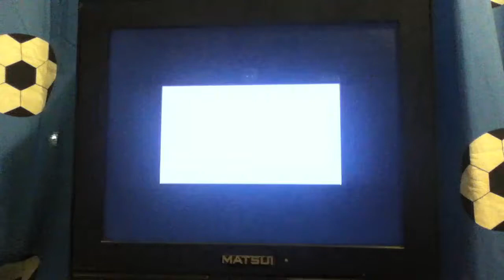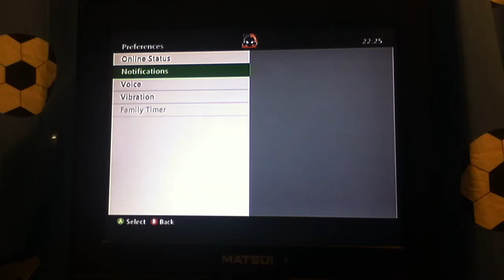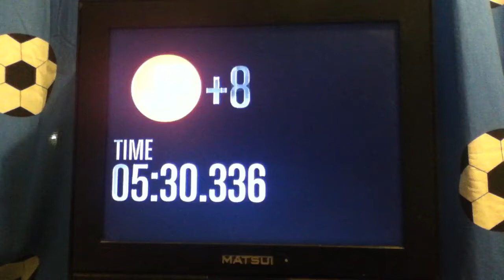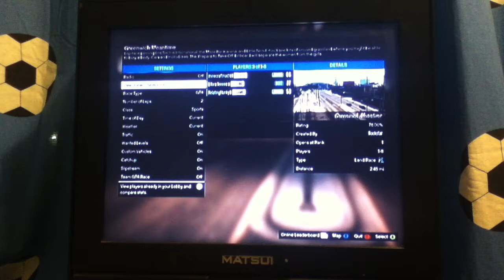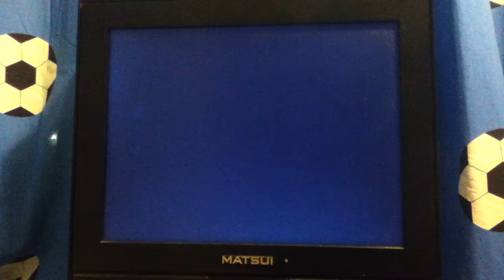Gta 5 lets play/w friends